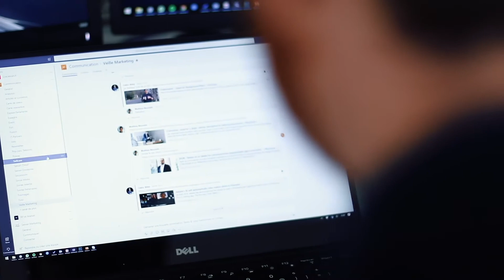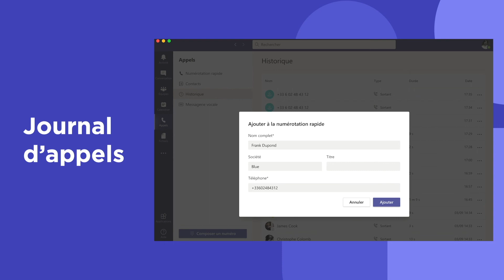TeamsPhonie - La téléphonie avec Microsoft Teams par RTEAM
Remplacez votre PBX par Microsoft Teams, l’outil préféré de vos employés ! Déployez la téléphonie intégrée à vos outils bureautique avec TeamsPhonie